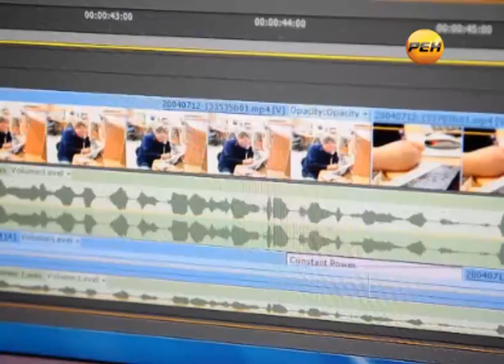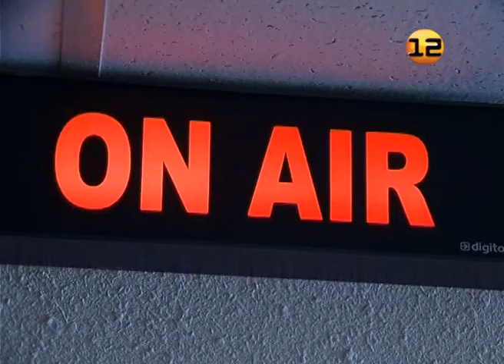Марий Эл ТВ: Модное место города - Патриаршая площадь